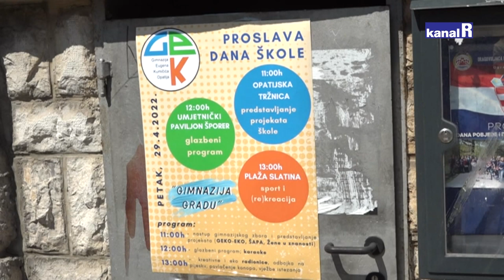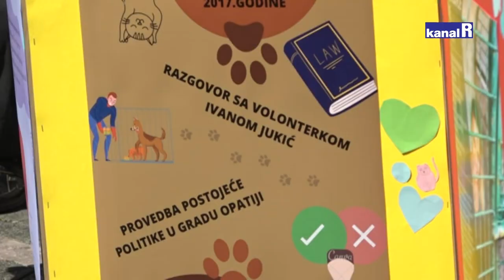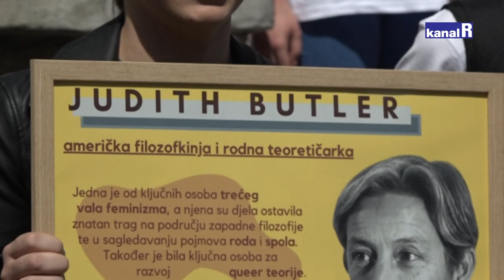Opatijska Gimnazija Eugena Kumičića slavi svoj dan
Lokalnoj zajednici su predstavili uspjehe ostvarene u prethodnoj godini. Posebno su ponosni na projekt  "Geko – eko" u sklopu kojeg su učenici proizveli prirodni dezinficijens, te projekt "Šapa" za pomoć napuštenim životinjama.